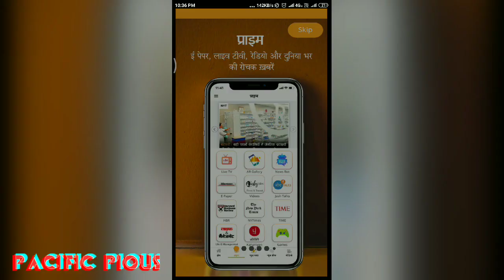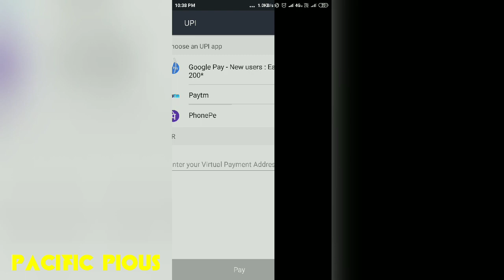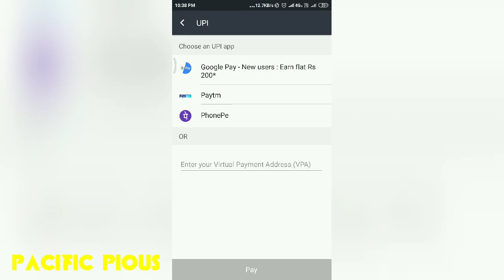Free ₹ 100/- BookMyShow Discount Code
Dainik Bhaskar: Free Rs 100 BookMyShow Discount Code For 6 Month + 75 MobiKwik Discount On MobiKwik

Offer # 2: Every month on Mobikwik (up to 6 months). Cashback up to 75, mobile postpaid-prepaid / DTH recharge / electricity bill payment